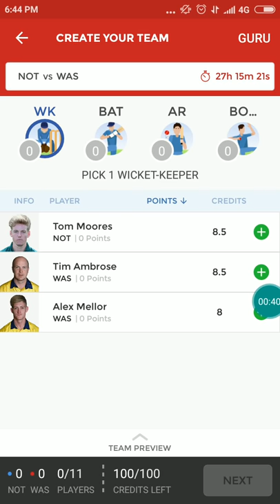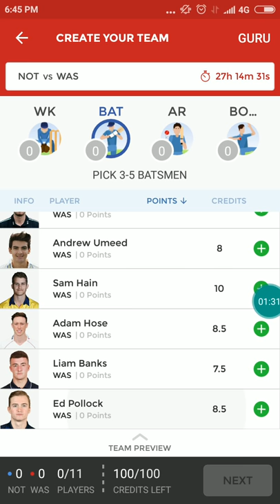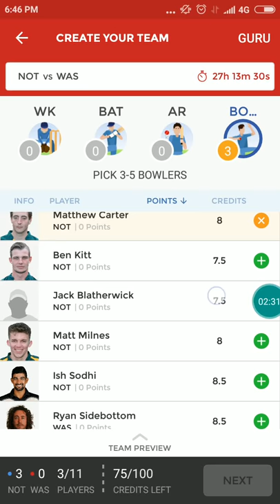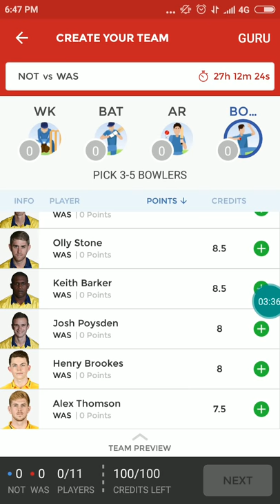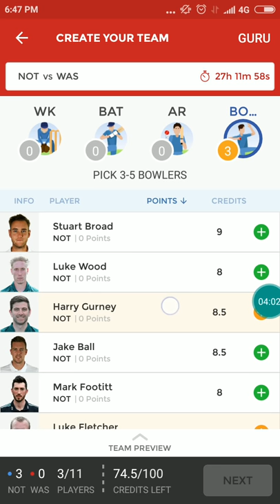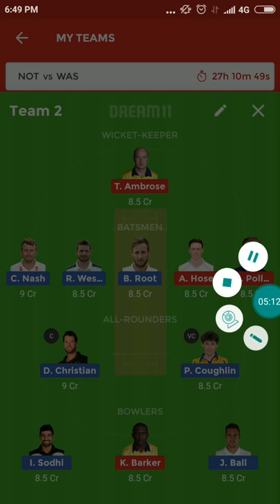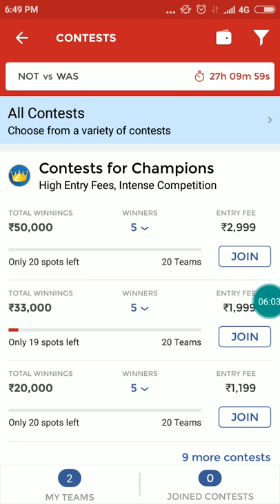Not vs was|| 4th July 2018|| English t-20 blast|| Dream 11 prediction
English t-20 blast summer started ready to entertain all people those love Cricket. Be ready for t-20 blast all matches. 1st match between not vs was English t-20 blast.